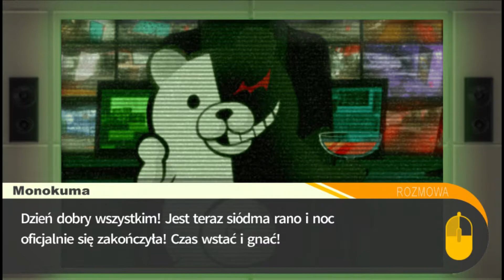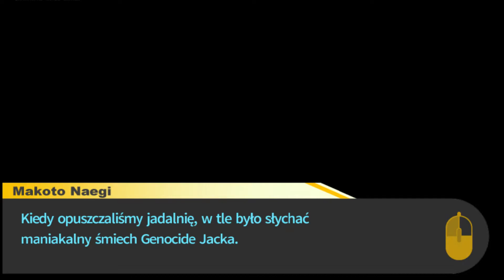Danganronpa: Trigger Happy Havoc PL odc.26 Mroczny sekret Sakury | Let's play po polsku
W odcinku wykorzystano opening z gry Danganronpa Trigger Happy Havoc, który jest on własnością studia Spike Chunsoft.

Opracowana przez japońskie studio Spike Chunsoft detektywistyczna gra przygodowa z gatunku visual novel. Jest to jedna z najbardziej rozpoznawalnych gier tego gatunku. Sama produkcja posiada ciekawe postacie oraz fabułę, która jest nieźle popaprana. I najważniejsze: Gra obecnie dzięki ekipie Monorynka Team otrzymała POLSKĄ WERSJĘ. Link do spolszczenia znajduje się poniżej 😉. Oprócz samej gry jest jeszcze anime: Danganronpa: Kibou no Gakuen to Zetsubou no Koukousei - The Animation oraz manga: Danganronpa: The Animation.

Gra działa na sprzęcie:
GPU: Gigabyte Radeon RX 570 GAMING 8GB GDDR5;
Ram: HyperX 32GB;
oraz na peryferiach:
Klawiatura: Steelseries Apex M800;
Nazwa serii: Let's play Danganronpa: Trigger Happy Havoc PL
Gatunek: Przygodowa, visual novel
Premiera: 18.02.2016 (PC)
Producent: Spike Chunsoft
Wydawca: NIS America
Rozdzielczość / grafika: 1280x720 (w oknie - żeby uniknąć większej ilości czarnego ekranu po renderowaniu) | Najwyższe możliwe
Polska wersja / spolszczenie: napisy - PL (dzięki ekipie Monorynka Team) (oryginalnie napisy są po angielsku) | dubbing - japoński/angielski (gramy z japońskim dubbingiem)
Ustawiania renderowanego filmu na YT: 1920x1080 HD 60 fps 1080p